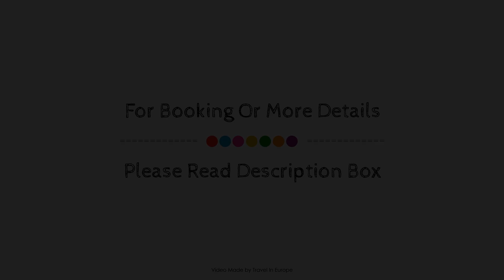Doubletree by Hilton Vienna Schonbrunn, Austria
About Property:
Austria Trend Hotel Park Royal Palace Vienna is perfectly located for both business and leisure guests in Vienna. The hotel has everything you need for a comfortable stay. Free Wi-Fi in all rooms, 24-hour front desk, facilities for disabled guests, luggage storage, Wi-Fi in public areas are there for guest's enjoyment. Comfortable guestrooms ensure a good night's sleep with some rooms featuring facilities such as television LCD/plasma screen, carpeting, sofa, towels, closet. Enjoy the hotel's recreational facilities, including fitness center, sauna, spa, massage, garden, before retiring to your room for a well-deserved rest. Austria Trend Hotel Park Royal Palace Vienna is an excellent choice from which to explore Vienna or to simply relax and rejuvenate.
Searching For
1. Doubletree by Hilton Vienna Schonbrunn
2. Doubletree by Hilton Vienna Schonbrunn Virtual Tour
3. Doubletree by Hilton Vienna Schonbrunn Rooms
4. Doubletree by Hilton Vienna Schonbrunn Amenities
5. Doubletree by Hilton Vienna Schonbrunn Videos
6. Doubletree by Hilton Vienna Schonbrunn Offers
7. Doubletree by Hilton Vienna Schonbrunn Deals
Audio Credit:
Track Title: Blank Slate
Artist: VYEN